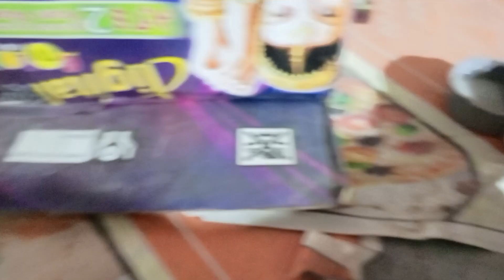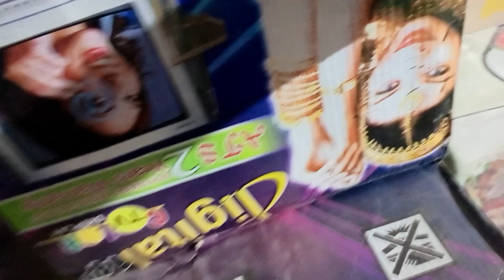Ye ducks ne kahan eggs 🥚 de diye😅🙂